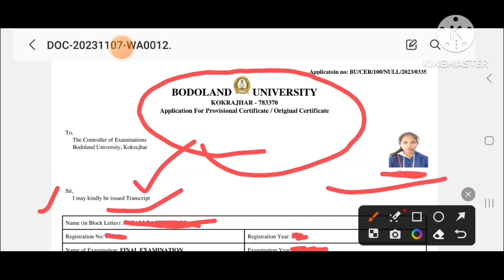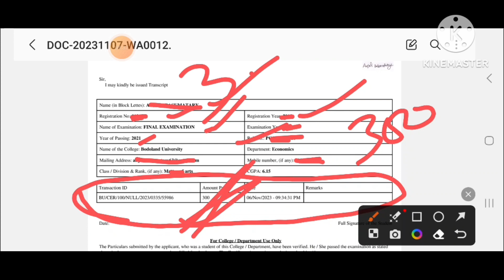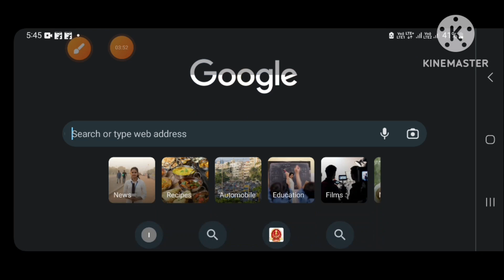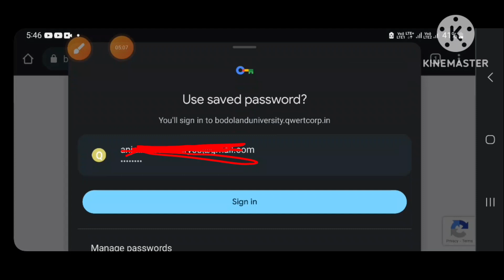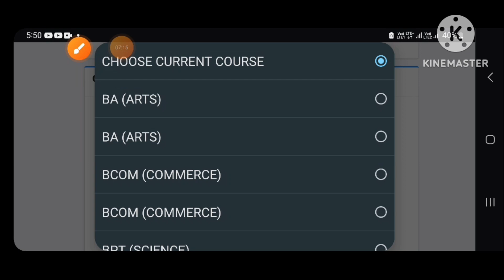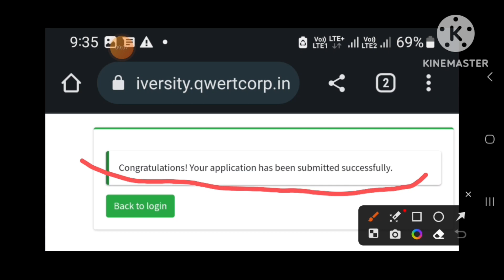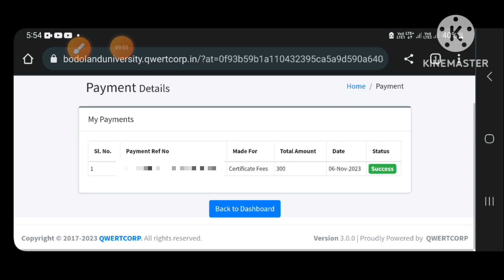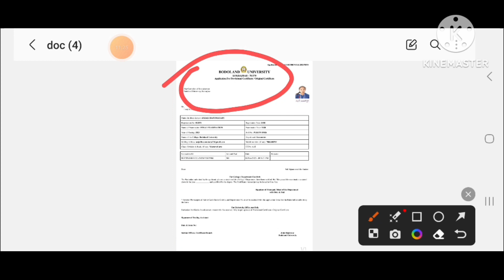Transcript Certificate Apply Online Bodoland University Full details How to submit?